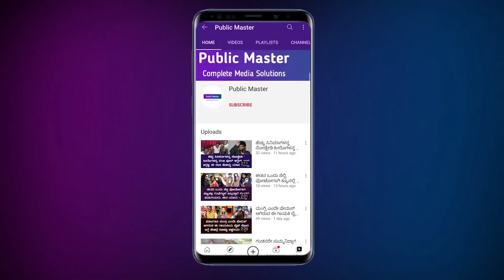ನಟಿ ಮಾಲಾಶ್ರೀ ತಂಗಿ ಕೂಡ ದೊಡ್ಡ ಸ್ಟಾರ್. ಆದರೆ ಈ ವಿಷಯ ಯಾರಿಗೂ ತಿಳಿದಿಲ್ಲ..